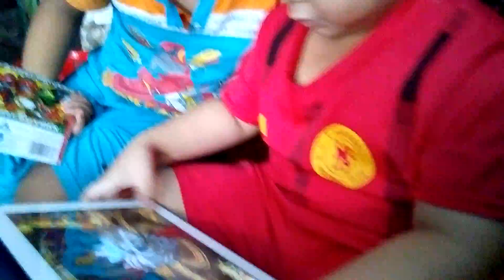GAME THỦ SỐ MỘT VIỆT NAM 3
bé Gấu,subo,linda,cá rồng,trứng khủng long,câu cá trò chơi,cá rồng,rắn khổng lồ,